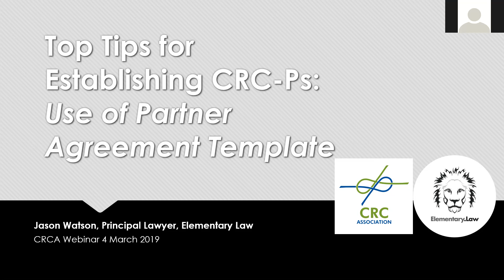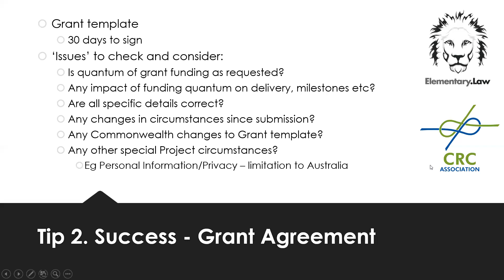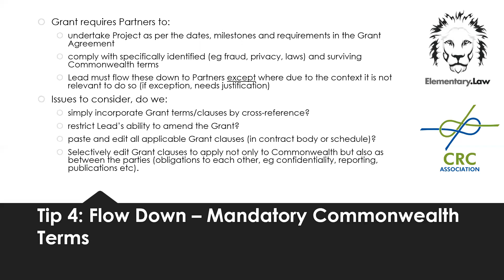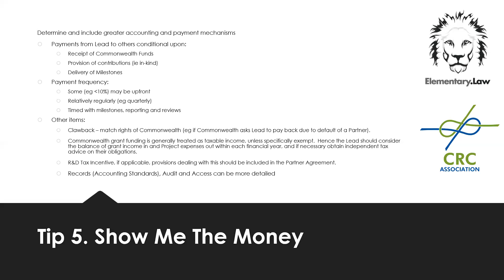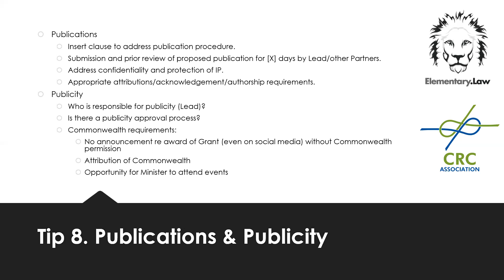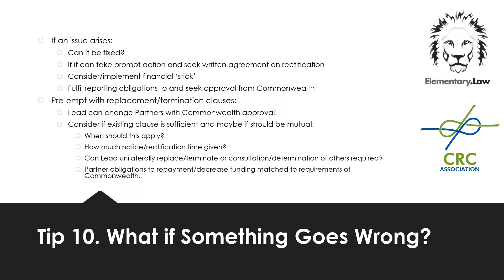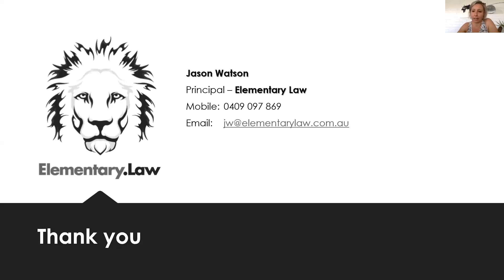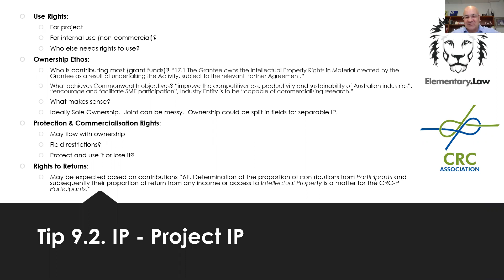Tips for Establishing a CRC-P with Elementary Law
This webinar was on 4th March 2019.